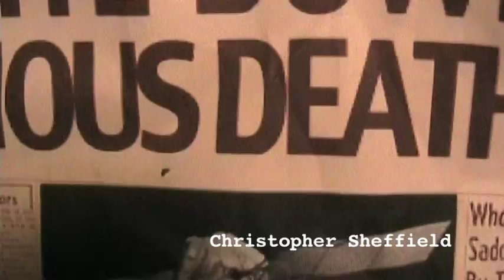Abattoir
Short zombie film!
Edited, Co-Directed, Co-Shot, Badasseded by me